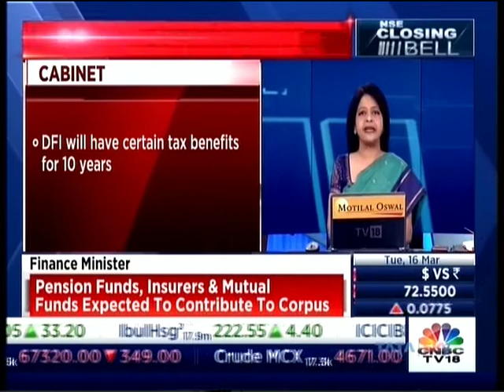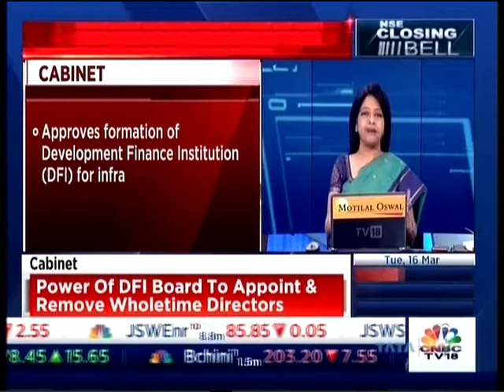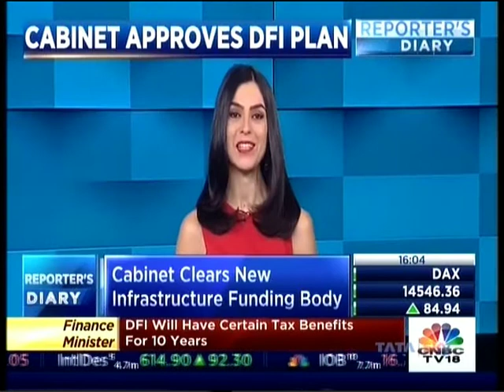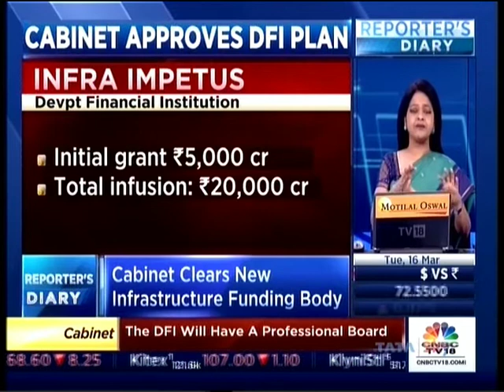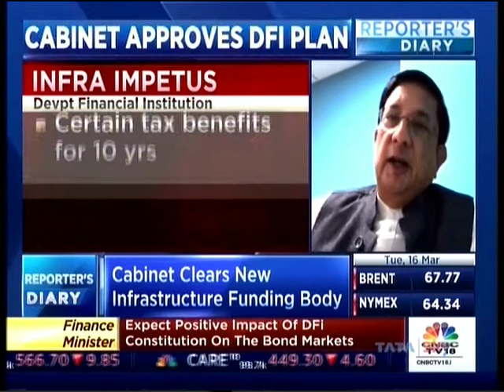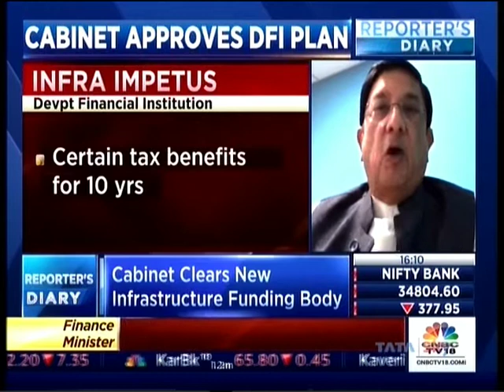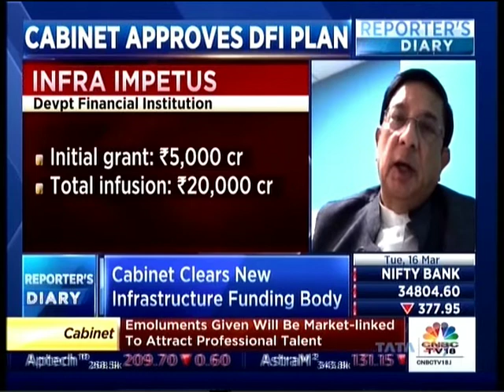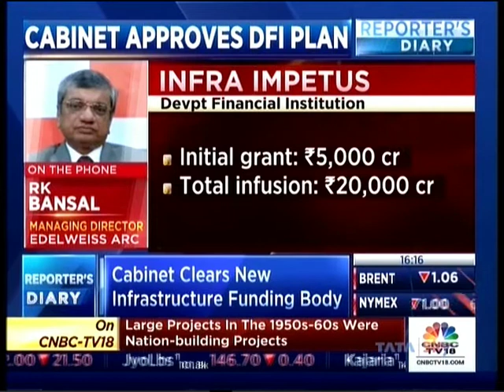Mr R K Bansal Edelweiss ARC Tel CNBC TV18 NSE Closing Bell 16 March 2021